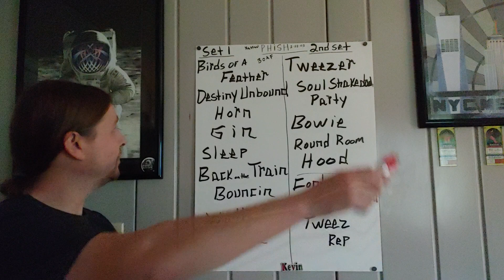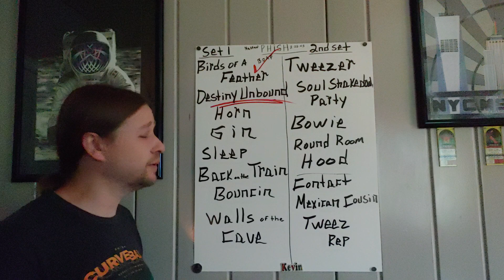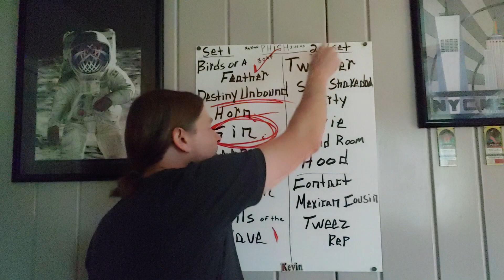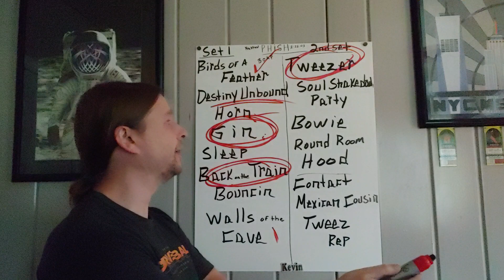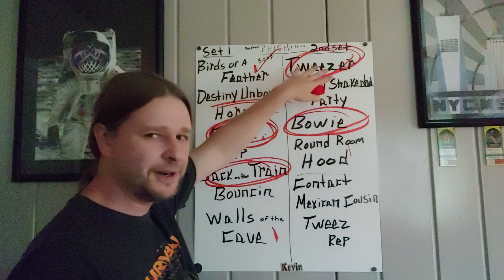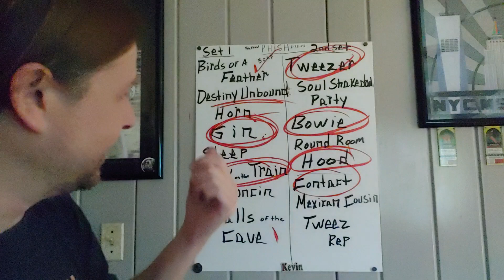Phish 2/28/2003 Nassau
Phish 2/28/03 Nassau setlist and recap
1st set
Birds of a Feather
Destiny Unbound
horn
Gin
Sleep
Back on the Train
Bouncin
Walls

Tweezer
Soul Shakedown
Bowie
Round Room
Hood

Mexican Cousin
Tweez Rep